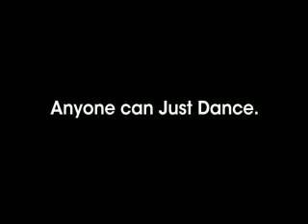Trickmcnealy and sierrabez autodance2